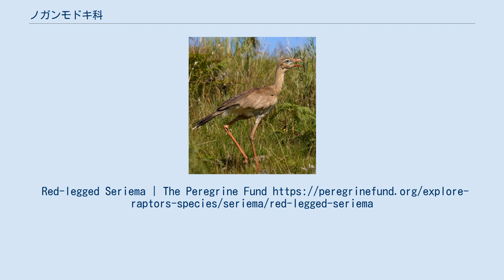ノガンモドキ科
ノガンモドキ科 （のがんもどきか、学名： Cariamidae) は、鳥類の1科である。ノガンモドキ（野雁擬）と呼ばれる。
2属2種。
 新熱帯区の南アメリカ南東部に分布する。
 全長66–90cm。
頸と脚が長い。
頭部に房状の冠羽を持つ。
 緩い弧を描き、鋭い先端を備えた嘴を持つ。
 目の前方に逆立った羽毛を生やしている。
 あまり飛行しないためか、短く狭い翼になっている。
 非常に長く、種類によって色が異なる。
 指先にはドロマエオサウルス類のシックルクロウに似た鋭い鉤爪がある。
 地上性の鳥で縄張りをもつ。
飛翔力はあるがあまり飛ぶことはなく、危険を感じた時は走って逃げる。
約60km/hという高速で走ることができる。
 通常単独か番いで生活する。
 主に、大型の昆虫類、小型の哺乳類、鳥類、爬虫類などを食べる。
場合によっては捉えた小動物やヘビを地面(もしくは付近の岩)へ叩き落として仕留める。
 果物や種子などの植物質のものも食べる。
 またヘビを食べることから地元の人々からは益鳥ともされる。
 鳴き声は大きく、遠くまでよく聞こえる。
 潅木や低い樹木の枝に小枝を集めて巣を作る。
通常1腹2個の卵を産む。
 ノガンモドキ科はノガンモドキ目唯一の現生科であり、スズメ目などからなる land birds 系統の一員である。
 伝統的にはツル目ノガン亜目 Otiditae とされてきたが、ツル目の系統とは離れている。